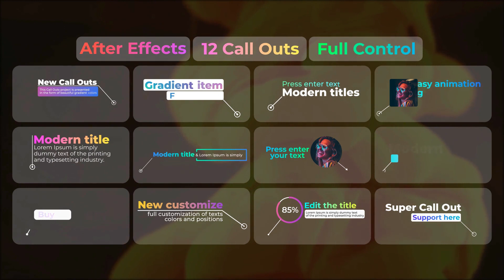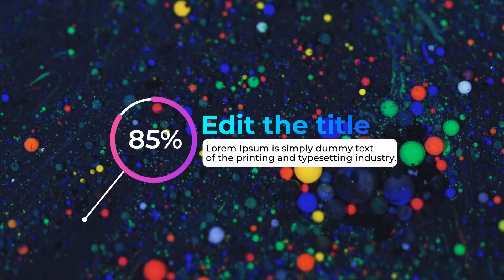Gradient Call Outs | After Effects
4K Resolution
Supports any language
Montserrat font
Friendly Interface
In & Out animation
Fast render
Video Tutorial
Universal expressions controls